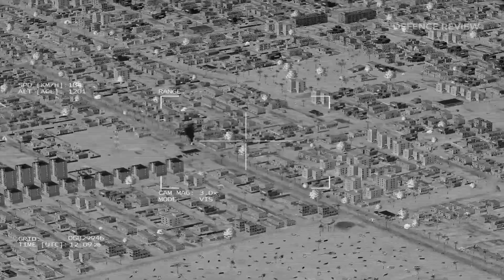MQ-9 Reaper Drone Engages Enemy Convoy In Fallujah - MilSim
The drone sees the enemy convoy in fallujah and the militants in it are trying to go to their base in long convoy and the mq-9 reaper drone stops them. Many enemy vehicles and militants were destroyed.

If you want to see more MQ-9 Reaper Videos, don't forget to check the playlists!

🔎 HASHTAGS 🔎
arma3,armeddrone,uav,mq-9reaper,arma3gameplay,armysimulator,militarysimulator,convoy,enemyconvoy,convoydestroyed,fallujah,mq-9,reaperdrone